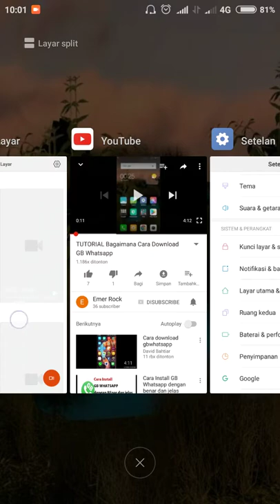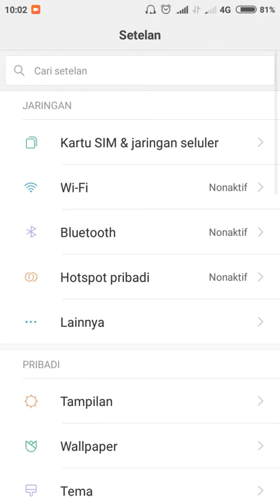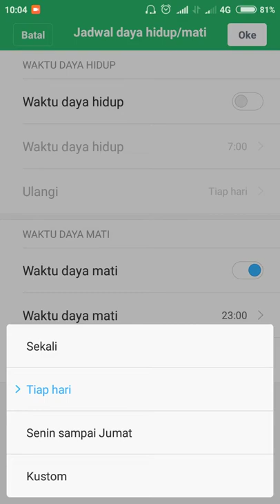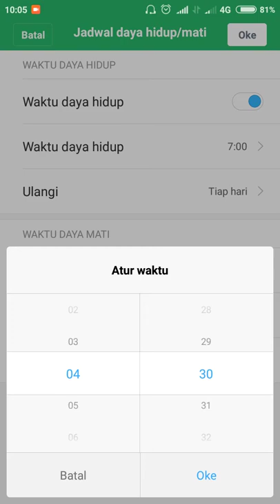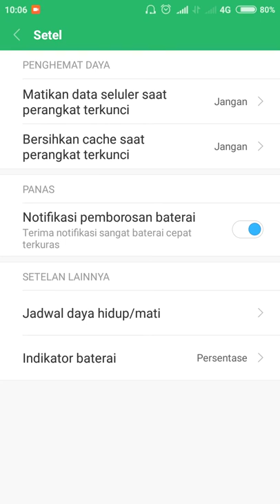TUTORIAL Bagaimana Cara Android Mati otomatis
TUTORIAL Bagaimana Cara Menghidupkan dan mematikan Android otomatis

Tutorial ini di khususkan untuk pengguna handpone xiomi.